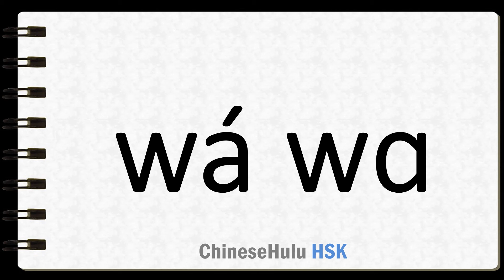How to Say baby in HSK Chinese 2